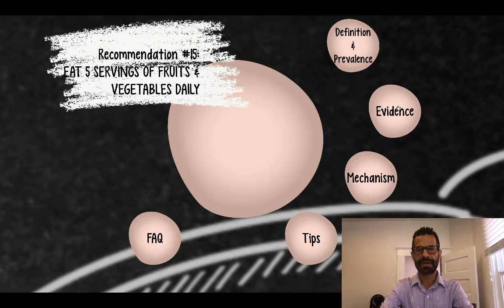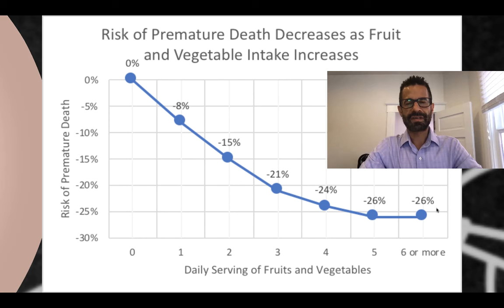Eat 5 Servings of Fruits and Vegetables Daily. Part 3: Evidence